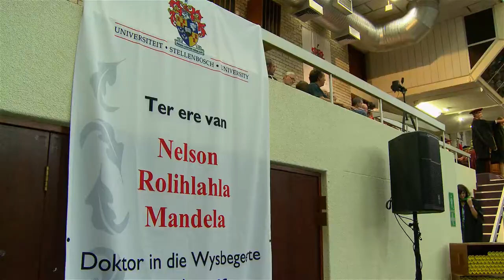Graduation 2013: Faculties of Agrisciences, Engineering & Honorary Doctorates